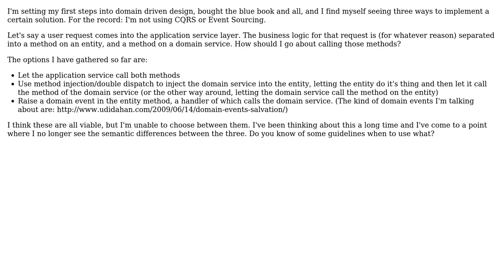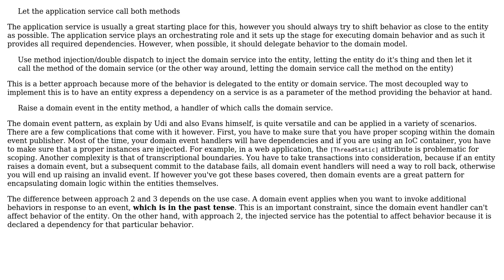How to choose between using a Domain Event,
Software Engineering: How to choose between using a Domain Event, or letting the application layer orchestrate everything?

With thanks & praise to God, and with thanks to the many people who have made this project possible! You are responsible for your own actions.